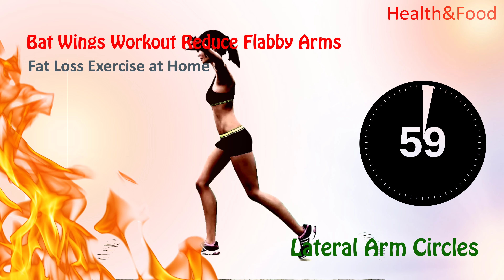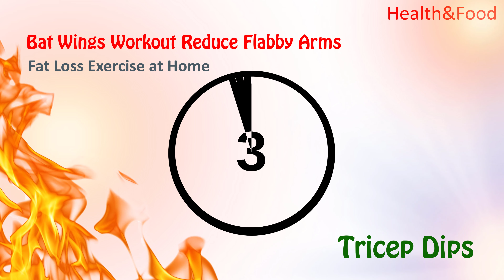How to REDUCE FLABBY ARMS Fat Exercise in 3 Weeks - Bat Wings Burn Fat Workout - Health&Food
how to lose Belly Fat at Home Weight Loss workout by Health and food cardio Fitness Training For men and women how to lose weight fast exercise at home
tips for weight loss for women
belly fat exercise for women
how to get rid of belly fat
Future Online Personal Training
best online pt course
How to Lose Lower Belly Fat workout for women for beginners, belly fat  Health&Food fat hatam karne ka tarika 2021 wazan kam karne ka tarika